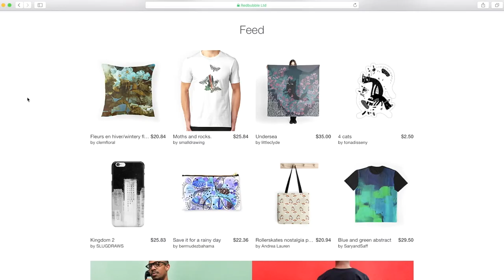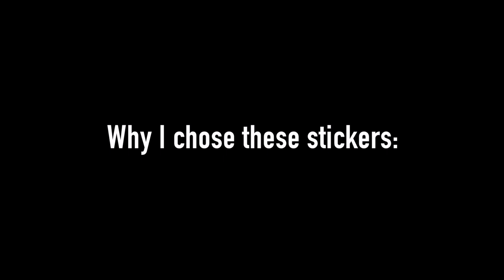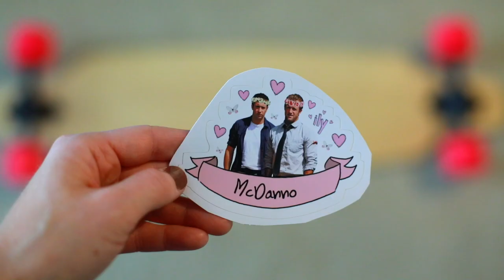HOW TO: Personalize Your Skateboard (DIY)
Check out this DIY on how to personalize your skateboard! I think it's pretty cute. And pretty fun!

♫Music featured:
YouTube Silent Partner
Smiles for Miles

Sum 41
Fat Lip

YouTube Silent Partner
Roger That

JPB & MYRNE
Feels Right (ft. Yung Fusion)